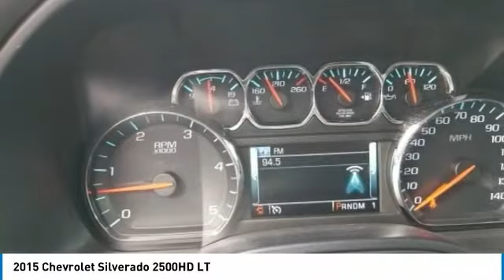2015 Chevrolet Silverado 2500HD 140149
2015 CHEVROLET SILVERADO 2500HD Sterling, CO
Stock# 140149

Korf Motors
520 E. Chestnut Street

This not a mistake !!! The pick up is a One Owner with a little over 10,000 miles ! Odometer is 54409 miles below market average! New vehicle trade in MUST see ! 2015 Chevrolet Silverado 2500HD LT 4WD Allison 1000 6-Speed Automatic Duramax 6.6L V8 Turbodiesel Autocheck One Owner, Local Trade, 127 Point Quality Inspection, Allison 1000 6-Speed Automatic, 4WD, Jet Black Cloth, 110-Volt AC Power Outlet, 18 Polished Aluminum Wheels, 4.2 Diagonal Color Display Driver Info Center, Bluetooth For Phone, Body Color Door Handles, Body-Color Bodyside Moldings, Body-Color Mirror Caps, Body-Color Power-Adjustable Heated Outside Mirrors, Color-Keyed Carpeting Floor Covering, Deep-Tinted Glass, Driver & Front Passenger Visors, Dual-Zone Automatic Climate Control, Electric Rear-Window Defogger, Electronic Shift Transfer Case, EZ-Lift & Lower Tailgate, Front Halogen Fog Lamps, Leather-Wrapped Steering Wheel, LT Convenience Package, Manual Tilt-Wheel/Telescoping Steering Column, OnStar 4G LTE Wi-Fi Hotspot, OnStar 6 Months Directions/Connections Plan, Power Windows w/Driver Express Up & Down, Preferred Equipment Group 1LT, Radio: AM/FM w/Chevrolet MyLink, Rear 60/40 Folding Bench Seat (Folds Up), Rear Wheelhouse Liners, Remote Keyless Entry, Remote Vehicle Starter System, Single Slot CD/MP3 Player, SiriusXM Satellite Radio, Steering Wheel Audio Controls, Theft Deterrent System (Unauthorized Entry).
The best deals anywhere are at Korf Autogroup!

Reviews:
* Impressive hauling and towing capabilities; refined and quiet highway ride; strong diesel engine; available CNG fueling for regular V8; solid build quality. Source: Edmunds